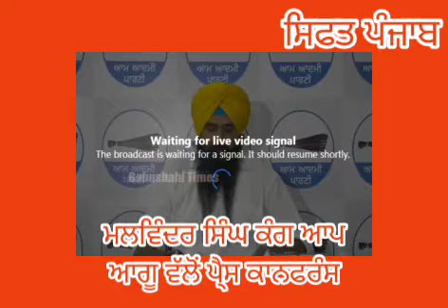ਪੰਜਾਬ ਦੀ ਆਪ ਸਰਕਾਰ ਦੀ ਕਾਰਗੁਜ਼ਾਰੀ ਬਾਰੇ ਮਾਲਵਿੰਦਰ ਸਿੰਘ ਕੰਗ ਦੀ ਪੈ੍ਸ ਕਾਨਫਰੰਸ